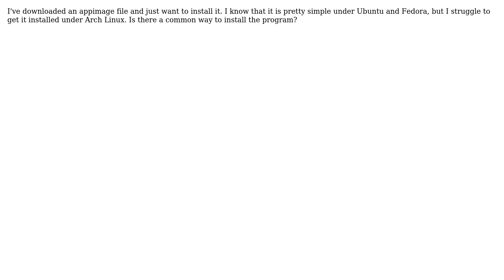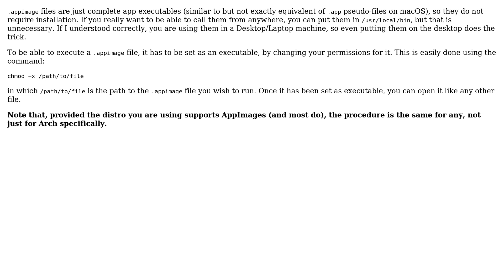Install Appimage under Arch Linux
With thanks & praise to God, and with thanks to the many people who have made this project possible! | Content (except music & images) licensed under cc by-sa 3.0 | Music | Images & others | With thanks to user Manchineel user betaros and the Stack Exchange Network Trademarks are property of their respective owners. You are responsible for your own actions.